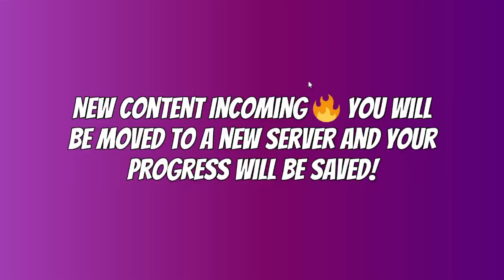Don't POOP Inside This SCHOOL! (Roblox Story)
NEVER POOP INSIDE THIS SCHOOL! Play now

Stay Kind and awesome 💕

08/14/2024